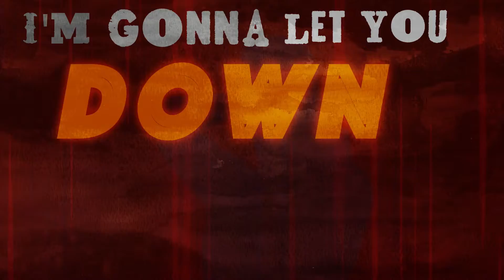George Collins Band - Down Easy (Promo Clip 2)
Another sneak peak at the lyric video from the debut single from the forthcoming EP "It's Been a Long Time."

Written by George Edward Collins.  Published by George Collins Music (BMI).  Lyric video provided courtesy of George Collins Records.

Track produced by Sundown Sessions Studio.  Lead vocals recorded by Derek Saxenmeyer at ENEM Recordings.

Lyric video produced by Nancy Razk -- Nancy's Instagram: @art_by_nancy.

Lyrics:

DOWN EASY

Across a crowded barroom
Cupid’s arrow finds its mark
Our bodies lock together
Dirty dancing in the dark
Playing footsie at my table
Another round of doubles
We’d better pull the plug right now
‘Cause it can only lead to trouble

Someone’s waiting up for me
And tonight I’ll be going home alone

So I’ve gotta let you down
Down easy
I’m gonna let you down
Down slow
I’d really love to love ya
But I already have another
If that don’t work I’ll be sure to let you know

Imaginations running wild
God it’s so much fun to flirt
We gotta put an end to this
Or we’re all gonna hurt
Your body’s built for lovin’
We were made to bump and grind
I gotta find the exit now
Before I change my mind

If you had come my way on any other day
Maybe we would have a chance
But my heart’s already taken
And I know your heart is breakin’
But I ain’t makin’ time for new romance
Just once more last dance

Then I gotta let you down
Down easy

About:

The debut EP from the George Collins Band, "It’s Been a Long Time," is a collection of songs brimming with literate and insightful narratives and sharp pop hooks.

Collins’s songwriting hits that sweet spot where art and craft intersect. This passionate pop/rock with a modern vintage feel recalls masterful tunesmiths like the Beatles, Sting, XTC, Elvis Costello, Tom Petty, Counting Crows and Wilco, among others.

His older siblings and cousins turned him on to music at a very young age, and he received his first guitar at age four. Collins started writing songs immediately, and pursued both guitar and piano through his youth, taking lessons in a variety of styles while playing in bands and fine-tuning his songwriting.

During his university years, Collins supported himself by performing as a solo act in pubs around Charlottesville, VA, where he became well-known on the vibrant local music scene. He also played in an eleven-piece Earth, Wind & Fire-esque band called Common Knowledge which included Carter Beauford and the late LeRoi Moore. Beauford and Moore later became founding members of The Dave Matthews Band.

“While backstage with Carter and Dave during their most recent concert in Prague in 2019, I joked that I was in The Dave Matthews Band even before Dave Matthews,” Collins says with a good-natured laugh. “They both burst out laughing, and Dave clicked his beer bottle to mine and said, ‘If anyone ever asks me about that, I will back you up one hundred percent!’”